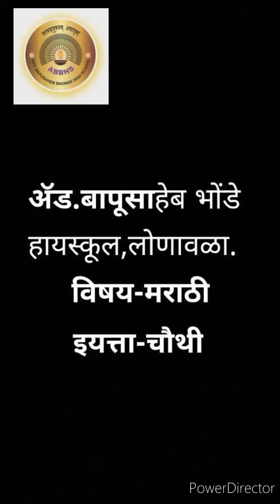इयत्ता चौथी विषय मराठी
आपलं वाचनालंय